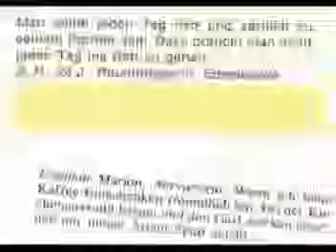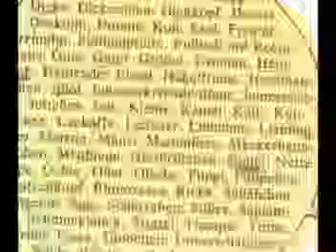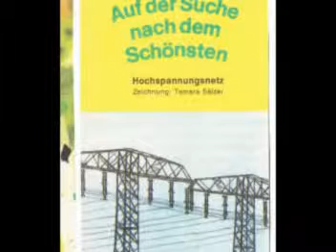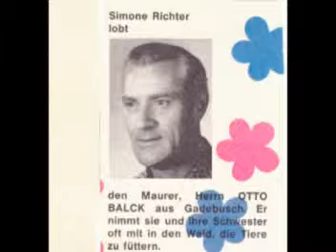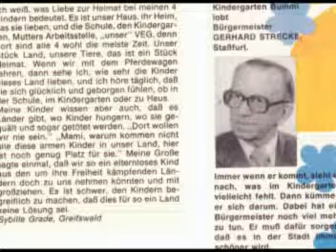Rauh Aber Ehrlich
Vojenská Nemocnice, Track 2, part 2 - 1997